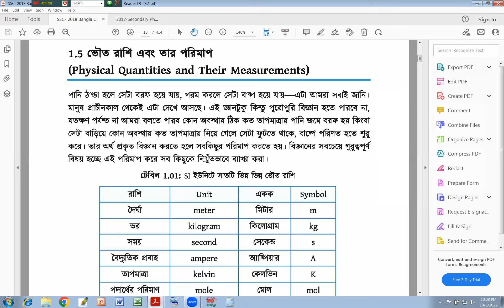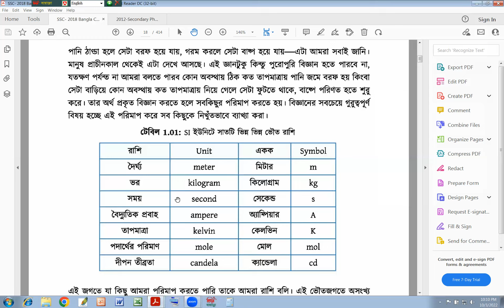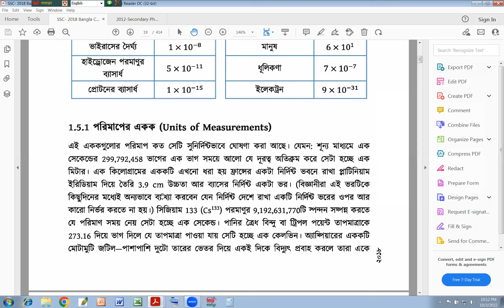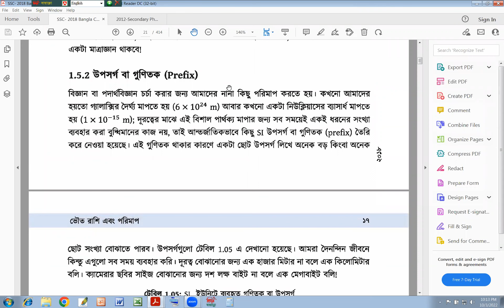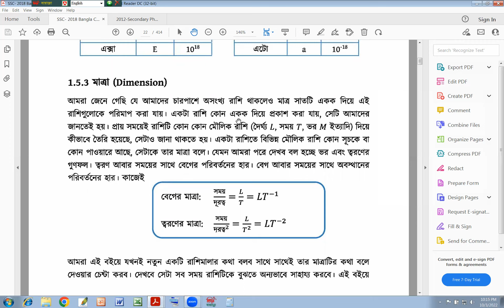||Tutorials in Bangla By Motiar Sir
Welcome to you my “Motiar’s Tutorial”Channel

''আসসালামু আলাইকুম'' এই ভিডিওতে আমরা এইচএসসি পদার্থবিজ্ঞান, এসএসসি পদার্থবিজ্ঞান, রসায়ন বিজ্ঞান এবং জীববিজ্ঞান নিয়ে আলোচনা করতে যাচ্ছি।আমরা আশা করি আপনি এই ভিডিওটিতে অনেক সাহায্য পাবেন।

Description:

Motiar Rahman